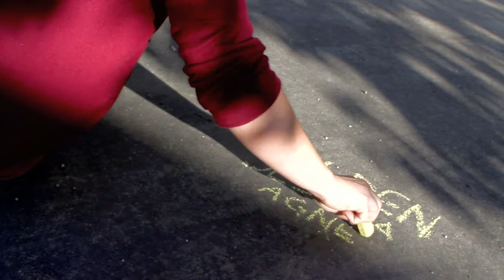Jessica Agnew - Golden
dir. Zoe Slocum

One of the music videos made as part of our "Young Filmmakers Music & Film Project," which pairs local youngsters with Nevada County musicians to collaborate on innovative, interesting music videos which are screened at the Nevada City Film Festival.